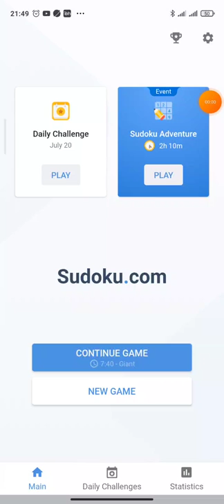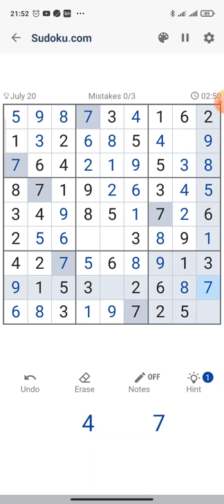Daily Challenge (20 July 2022) - Game play sudoku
Sudoku is a game that rewards many hours of repetitive practice. The more you play, the better you become. If you play Sudoku daily, you will start to discover that you have almost a sort of “sense memory” for the puzzle grid – you will start to see patterns emerging and develop the ability to seize opportunities more quickly.

The more situations in Sudoku you see, from many hours of playing Sudoku everyday, the more likely you will be to be able to solve the puzzle in any situation.